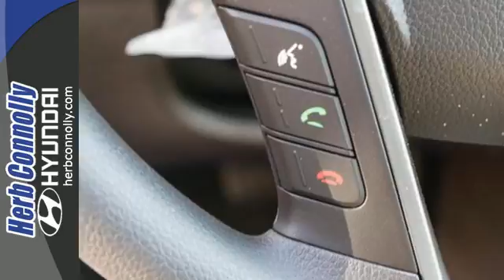New 2017 Hyundai Santa Fe Framingham Boston, MA #14674 - SOLD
Year: 2017
Make: Hyundai
Model: Santa Fe
Trim: SE AWD
Engine: 3.3L V6 DGI DOHC 24V
Transmission: 6-Speed Automatic with Shiftronic
Color: White
Interior: Beige
Stock #: 14674
VIN: KM8SMDHF4HU191936
Active Cornering Control AWD w/ AWD Lock; Drive Mode Select, 7-inch Display Audio w/ Android Auto(TM) and Rearview Camera, Hyundai Blue LinkA® Connected Car System, Power Driver Seat w/Lumbar Support, YES EssentialsA® Stain Resistant Cloth Seats, AM/FM/HD Radio/SiriusXMA®/CD/MP3 w/ iPodA®/USB/Aux Input Jacks, Power Door/Liftgate Locks & Windows w/ Front Auto-Down/Up, Remote Keyless Entry System w/ Alarm & Illuminated Ignition, Dual Automatic Temperature Ctrl w/CleanAir Ionizer, Steering Wheel Audio, Cruise & Phone Controls, 18" Alloy Wheels, Roof Side Rails, Automatic On/Off Headlights, Windshield Wiper De-Icer, Heated Dual Power Side Mirrors w/ Driver Blind Spot Mirror, Solar Front Glass & Privacy Rear Glass, Chrome-Tipped Dual-Outlet Exhaust, BluetoothA®, Multi-Information Display, Carpeted Floor Mats, Cargo Net, Cargo Tray and Tow Hitch. Price includes: $500 - Military Program. Exp. Exp. 01/02, $1,000 - Summer Sales Cash. Exp. Exp. 08/01, $400 - College Graduate Program. Exp. Exp. 08/01, $500 - Retail Bonus Cash - National. Exp. 08/01

Address:
500 Worcester Rd - Rte 9 East